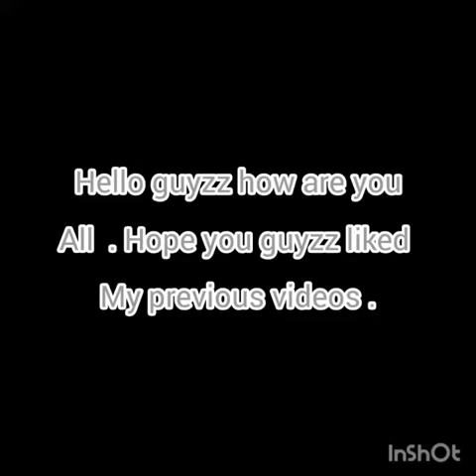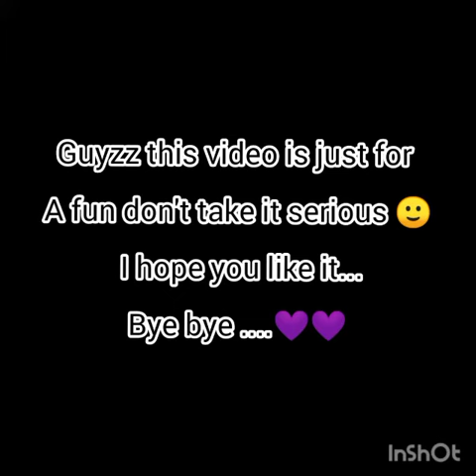Ice cream fight